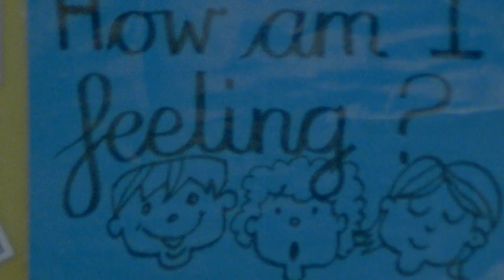People Fall In Love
This film is a clarion call for the world to reconsider an approach which commoditises education and stifles creativity to everybody’s cost. Directed by Buster Grey-Jung and Stroma Cairns and funded by Arts Council England, this utterly charming and powerful film speaks to our hearts as well as our minds.

The poem, People Fall In Love was commissioned in 2016 by Bath-based charity “5x5x5=creativity” whose mission is to champion and enable a greater role for true creativity in education and our wider society. The brief they gave Toby was in part to celebrate in the views of their patron Sir Ken Robinson, whose TED Talk, “Do schools kill creativity?” is the most watched of all time. Sir Ken has personally endorsed the film, saying that “Toby has “a wonderful gift for language, a deep sensibility and a penetrating sense of perspective."

Please watch it, enjoy it, and most of all - if you recognise how vital its message is to all of us - please share it widely.

Directed by Buster Grey-Jung & Stroma Cairns
Written & Performed by Toby Thompson
Edited by Stroma Cairns
Sound by Josh Grey-Jung